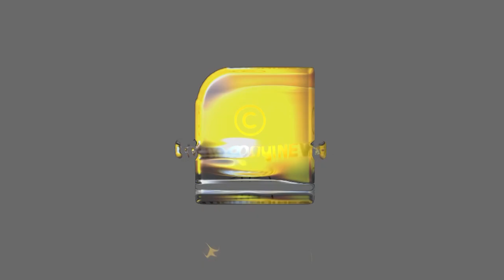വാളയാർ പ്രതികളെ രക്ഷപെടുത്തിയതാര് ?അപ്പോൾ പിന്നെ വണ്ടിപെരിയറുകൾ ആവർത്തിക്കും | Vandi Periyar